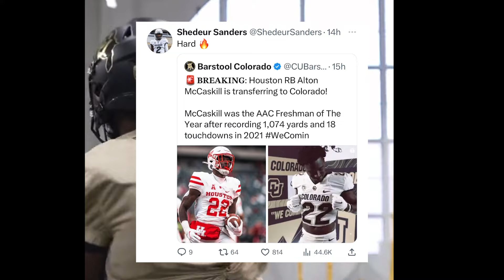Shedeur Sanders Has A Powerful Reaction To Alton McCaskill & Aaron Butler‼️